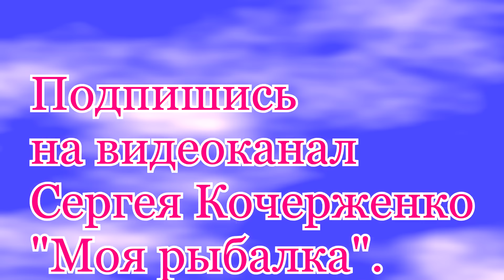Снасть на летнюю удочку: скользящий поплавок + кормушка +"убийца карася".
Как вы уже наверно догадались – удочка со скользящим поплавком  нужна для ловли на больших глубинах и дистанциях. Одновременно, это абсолютно не мешает использовать её и для обычной рыбалки у самого берега.
Поплавочная удочка со скользящим поплавком очень эффективно используется при ловле леща, карпа, карася, окуня и много другой рыбы.
Рыбалка.  Ловля карпа на снасть: скользящий поплавок + кормушка + "убийца карася".